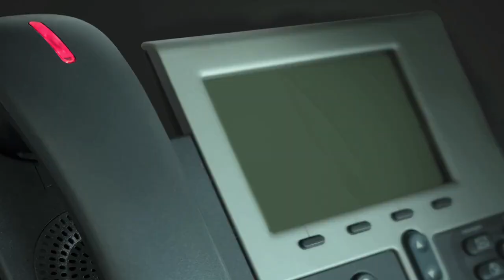How To Prevent Accidental Locking Your Child In A Car in Miami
According to KidsAndCars.org, “On an 86-degree day, the temperature inside a parked car can reach 119 degrees in just minutes.” This is why it’s so important to take precautions to prevent accidentally locking your child in a car. We’ll also provide advice on what to do if you see a child locked in a car.

#1. Try to stay calm and assess the situation
#2. Take Immediate Action
#3. Call A Locksmith And Emergency Services
#4. Break A Window If Necessary
#5. Contact The Parent(s)

Here Are a Few Tips to Help Prevent Accidental Locking Your Child in a Car:

• Always keep your car keys with you when you’re with your child
• Never leave your child in the car unattended, even for a few minutes
• If you have to leave your child in the car, make sure the car is parked in a shady spot and the windows are rolled down
• Make a habit of checking the backseat before you leave the car
• Teach your children not to play in or around cars

Here are a few tips from My Locksmith Miami to help prevent accidental locking of your child in a car. Make sure you read on and find out what you can do to keep your child safe!